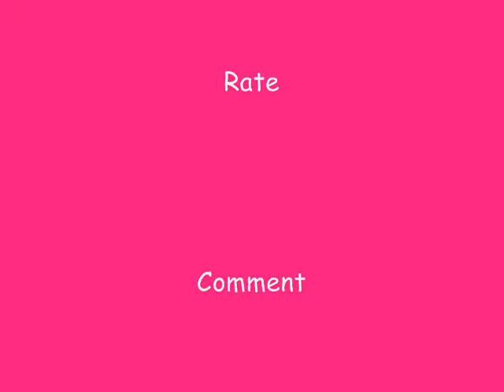Hamster Pic. Video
Short Picture Video of my Hamster